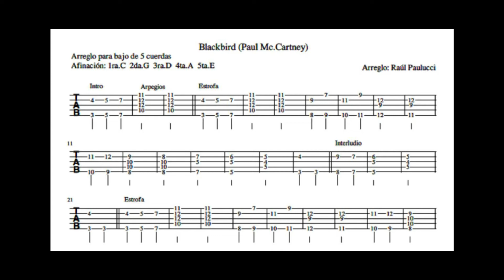Blackbird - BASS COVER (TUTORIAL + TABLATURA)